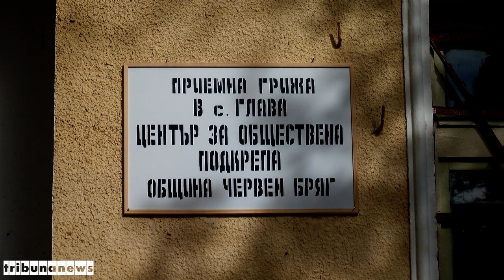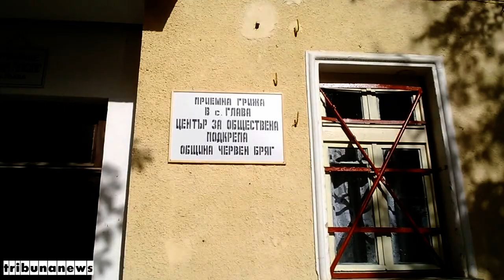Откриха първия изнесен офис на ЦОП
В с.Глава бе открит първият изнесен офис на Центъра за обществена подкрепа на територията на община Червен бряг. Събитието съвпадна с 6-тия рожден ден на малкия Пако, за когото се грижи Мима Минкова -- приемен родител от селото. Организатори и гости се бяха погрижили за него и за всички останали малчугани трапезата да бъде пълна с лакомства и подаръци.
Пред гости, приемни родители и деца Илиян Георгиев, директор на ЦОП изрази своя оптимизъм за бъдещето на децата. Той подчерта, че една мечта вече е сбъдната, благодарение на SOS -- майката Мима Минкова, от която тръгва идеята и огромното й желание да го има това помещение. Макар и скромно обзаведено, то има свеж и приветлив вид, а много скоро предстои да бъде дооборудвано с климатик и да има прилична Интернет връзка.
Приемната грижа в селото бележи завидни успехи. До момента осем приемни семейства отглеждат деца и още толкова пък чакат да получат одобрение и разрешение да упражняват тази дейност.
Като начало, поне два пъти седмично в офиса ще се провеждат консултации с приемните родители и децата, за които са осигурени ресурсен учител, психолог и педагог.
Сред гостите на събитието бяха Вацка Хорозова, директор на Регионална дирекция "Социално подпомагане" -- Плевен, Наталия Лукова, директор на "Социално подпомагане" - Червен бряг, Павлин Фильовски, кмет на Община Червен бряг, председателят на Общинския съвет, Георги Георгиев и Ралица Стоянова -- директор на дирекция "Хуманитарни дейности" в Община Червен бряг.